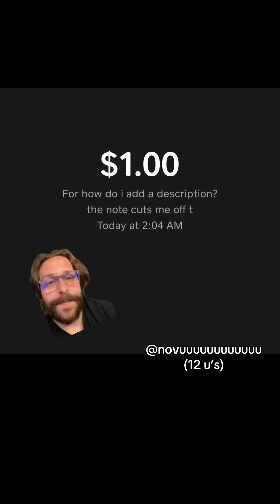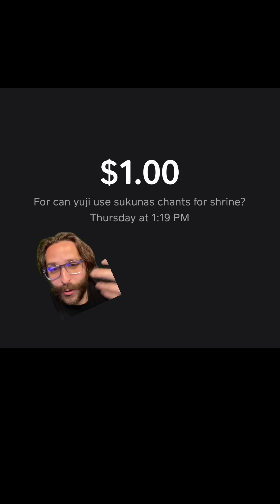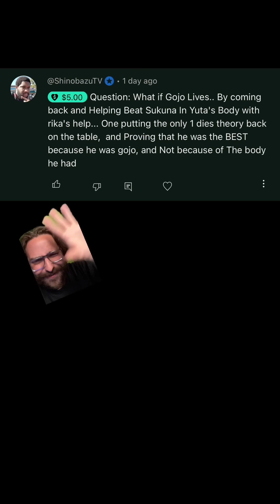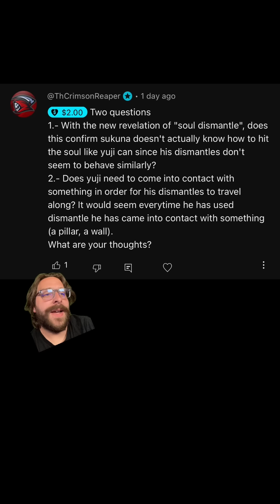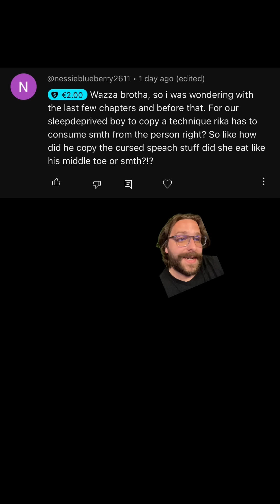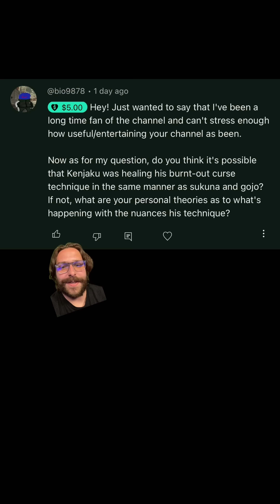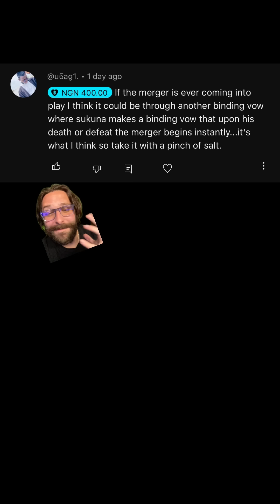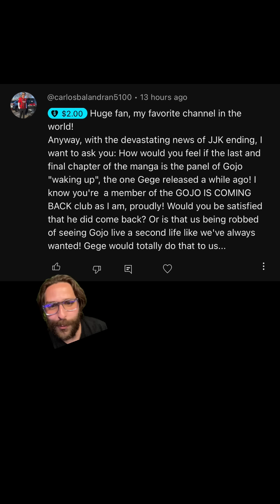Reacting to Your JJK 263 Questions and Theories | Jujutsu Kaisen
Lets talk about all your questions and theories surrounding Jujutsu Kaisen Chapter 263!